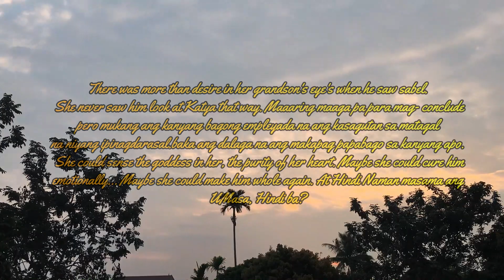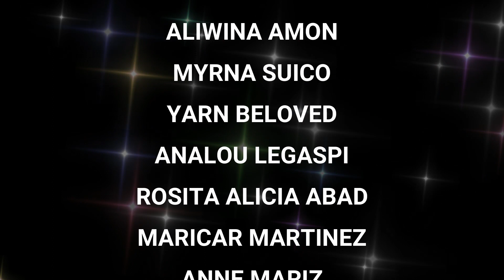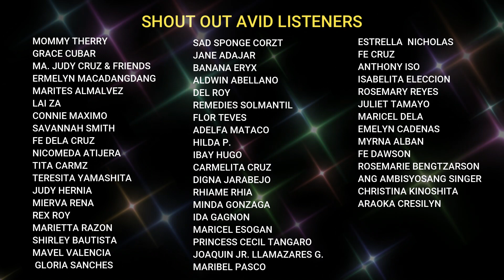FULL STORY - NOT HIS PERSONAL ASSISTANT (THE ARAGON SIBLINGS SEASON 1 )